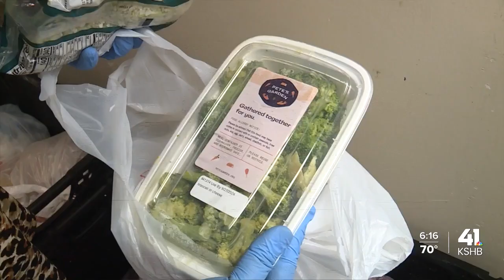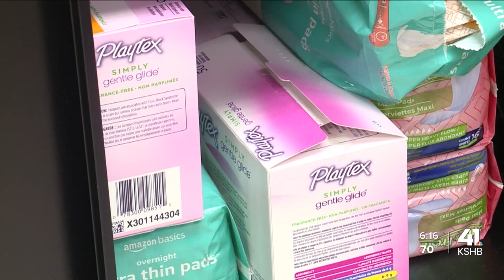Harvesters aims to combat long-term food insecurity, health outcomes through Food+ program